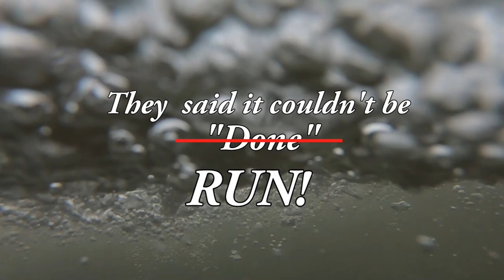Solar 420 Inflatable Jet Boat Highlight Reel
They Said it couldn't be Run!  A summer worth of exploring with the Solar 420 Jet tunnel Inflatable boat.  This 175 lb boat is small enough for two guys to carry, run the skinniest water but big enough for Ocean adventures.  Most of the running I do with the Solar is with two stroke motors due to their weight.  Even the 40/30 Yamaha jet  is light enough to pull on and off the boat with one guy.  Talk to Jetech inflatables to set you up with one of these amazing boats.